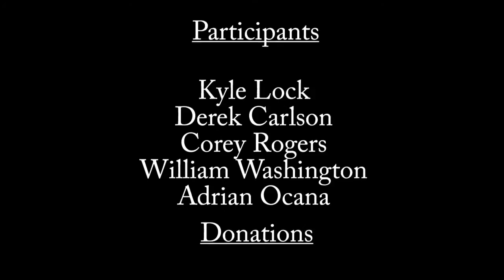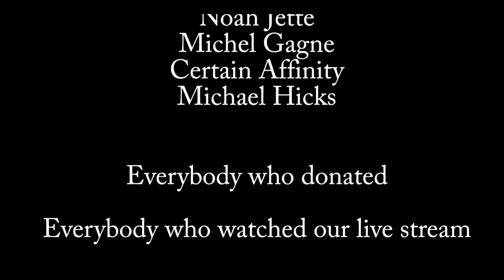1Up: The Extra-Life Documentary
Be sure to support our 2012 Extra-Life campaign!!

After many months of editing and sorting through hours of footage, the final cut of the Extra-Life Documentary is ready for viewing. It's just about one hour long. If you don't know what Extra-Life is, you can read the article about it from earlier last year.

Enjoy our 24 hours of gaming condensed into a one hour documentary!

*Warning: Some heavy language is used in this video*

Music featured in this film are not owned by K.C. Entertainment Studios

*In the credits, when it says Deboyd games, it is a typo. It should be Zeboyd games*

It all helps us out and keeps us going!